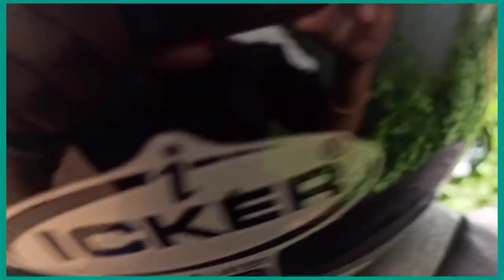Mailoo To Kheroni Main Road Trip,5g Road Trip,Assam West Karbianglong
hello bhai this video is only for entertainment purpose and the a vlog and trip Mailoo to kheroni main road trip very bed trip please comment your opinion and share this video

Vlog video
Assam vlog video
Technical related videos,Tech video, tips and tricks, Tips and tricks for mobile devices and apps, unboxing videos